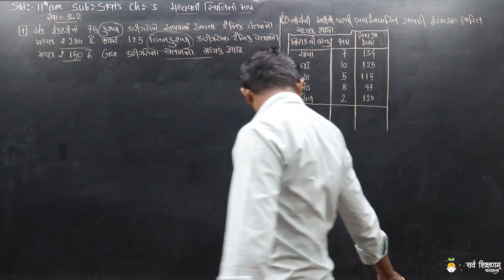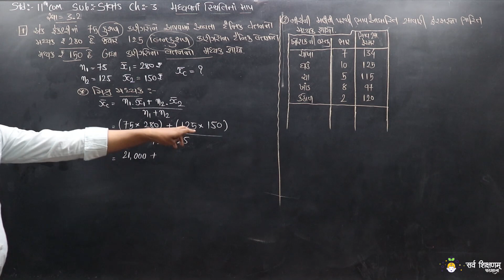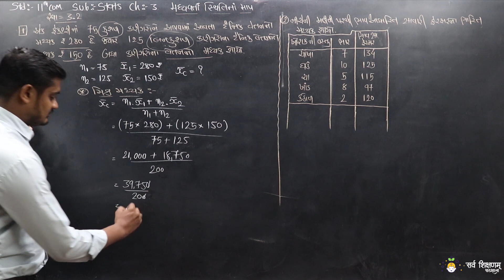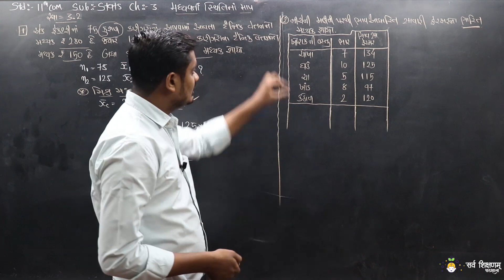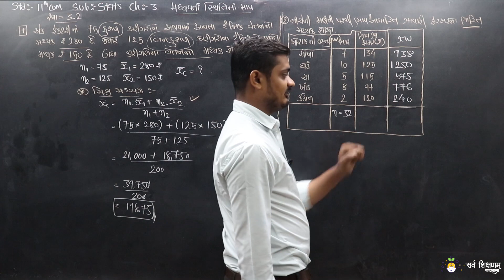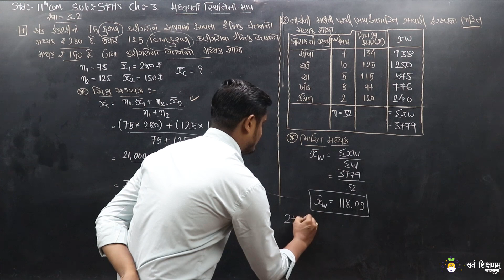STD 11 Stat Ch.3 Part 9 સ્વા 3.2 દા.નં. 1 અને 2 - મધ્યવર્તી સ્થિતિના માપ (આકડાશાસ્ત્ર)